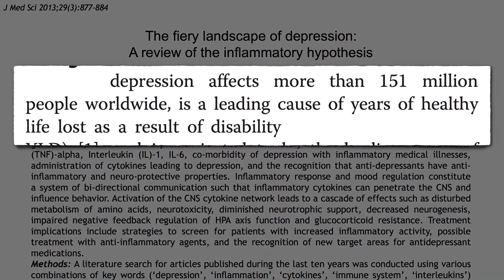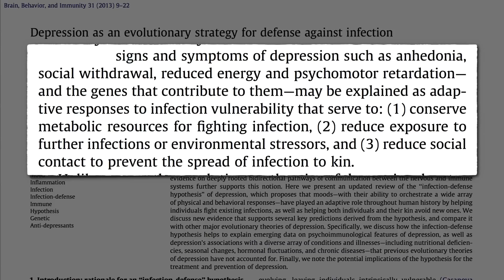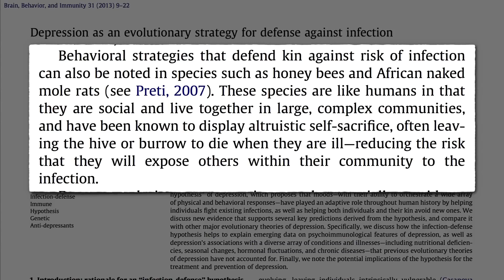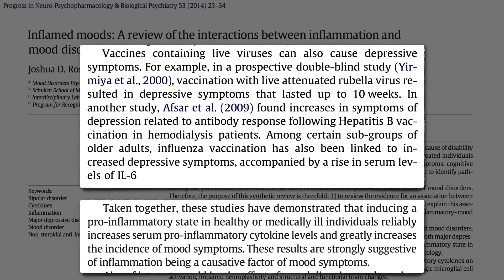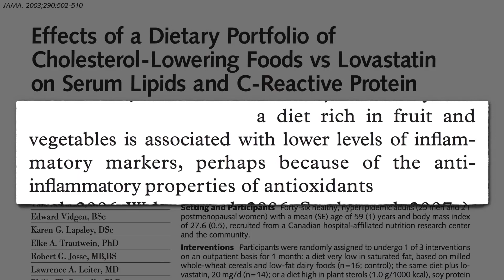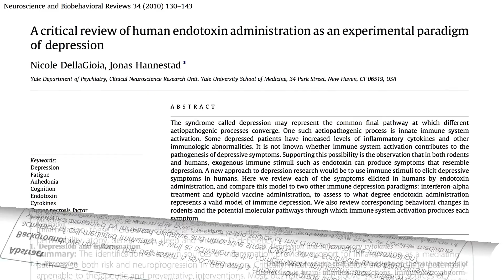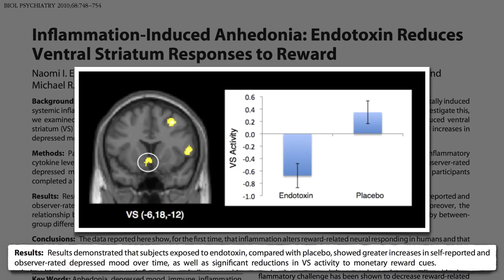Léčba deprese protizánětlivou stravou | CZ titulky | Fakta o zdraví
Deprese postihuje více než 150 milionů lidí po celém světě. Je tak hlavní příčinou ztráty zdravých let života v důsledku invalidity. Předpokládá se, že v roce 2020 by se deprese mohla stát druhou hlavní příčinou ztracených zdravých let života hned po srdečních chorobách. Proč je deprese tak častá?
Tvrdí se, že: „Nic v biologii nedává smysl mimo kontext evoluce.“ Proč bychom se ale měli vyvíjet tak, abychom měli depresi? Deprese představuje z pohledu evoluce těžký oříšek. Působí na člověka tak negativně, přitom je tak častá a dědičná, což znamená, že velkou část rizika, že depresi mít budeme, dědíme. Takže by pro ni měl existovat nějaký přínos z hlediska vývoje. Jinak by již přece podle všeho díky přírodnímu výběru měla přestat existovat.
Možná, že deprese je evoluční strategie, jak se bránit infekcím. Infekce byly v dějinách lidstva hlavní příčinou úmrtí. Průměrná délka života byla 25 let, a bylo běžné, že polovina dětí zemřela. Infekce se kvůli své závažnosti staly hnacím motorem evoluce a přirozeného výběru. Když se nakazíme, dochází k zánětu, který tělo používá jako protiútok. Jenže co se stane pak? Cítíme se mizerně. Cítíme se špatně, slabě, unaveně, jsme pomalí a ospalí. Nemáme náladu kohokoliv vidět, natož něco dělat; chceme jenom spát. Je to jako když máme depresi - to je skvělý nástroj pro boj s infekcí. Nejen, že takto tělo šetří energii na boj s nemocí, ale také dojde k omezení styku s ostatními lidmi, čímž pomáhá bránit šíření nemoci. Má to stejný důvod, jako proč jsme se vyvinuli tak, aby nám vadil zápach stolice nebo hnijícího masa. To nás chrání před infekcí. Tento jev pozorujeme i u jiných zvířat žijících ve společenstvích, jakou jsou třeba včely nebo jeden africký hlodavec, který se odplazí a zemře v ústraní, když onemocní, čímž se sníží riziko, že nakazí ostatní.
Vztah mezi duševním zdravím a zánětem byl poprvé popsán v roce 1887 psychiatrem, který jako jediný získal Nobelovu cenu. Jaké důkazy pro tvrzení, že zánět způsobuje depresi, přineslo toto století? Lidé, kteří mají depresi, mají zvýšené hladiny zánětlivých ukazatelů, například C-reaktivního proteinu. Zánětlivá onemocnění jsou spojena s častějším výskytem závažné deprese. Vskutku, toto se projevilo při různých zánětlivých stavech včetně méně závažných zánětlivých stavů, jako jsou astma a alergie.
A to je důležité, protože tak víme, že nejde jen o to, že se pacienti cítí špatně v důsledku nemoci, ale že se může jednat přímo o následek zánětu. A co je nejdůležitější, depresi můžeme přímo způsobit tím, že vyvoláme zánět. Například, když při léčbě různých nádorů nebo chronických infekcí podáme lék interferon, až 50 % pacientů začne trpět depresí. Dokonce zánět po podání vakcíny je dostatečný na to, aby vyvolal depresivní příznaky. Souhrnně jsou tyto studie velmi přesvědčivé v tom, že zánět je přímou příčinou depresivních nálad.
Takže může protizánětlivá strava zabránit depresi? Odpověď jsme neznali. Dokud se asi 43 000 žen bez deprese neúčastnilo studie, kdy byly sledovány včetně svých jídelníčků po dobu asi 12 let. To proto, aby se zjistilo, kdo je více ohrožen depresí a jestli jsou více ohroženy ženy, jejichž jídelníček podporuje zánět. Charakteristickým znakem bylo více slazených nápojů, rafinovaných obilovin a masa, což naznačuje, že chronický zánět může být základem pro vztah mezi stravou a depresí. Normálně vnímáme omega-3 jako protizánětlivé, nicméně u ryb se zjistilo, že zánět podporují, přičemž zvyšují hladinu C-reaktivního proteinu. Toto odpovídá poznatkům z poslední doby, že totiž omega-3 nepomáhají při depresi ani zánětu.
Nejvíce protizánětlivá je strava rostlinná; C-reaktivní protein dokáže snížit o 30 % během dvou týdnů. Možná za to mohou protizánětlivé antioxidanty. Hovořil jsem o tom dříve, ale nikdy jsem neřekl, PROČ jsou antioxidanty protizánětlivé. Oxidativní poškození způsobené volnými radikály může vyvolat autoimunitní odpověď v těle tak, že změní chemické struktury všudypřítomných molekul, přičemž vznikají struktury nové, které tělo nezná a napadá je jako cizorodé. Například, když je LDL cholesterol oxidován, naše tělo proti němu vytváří protilátky a napadá ho. A tak klinická deprese může být doprovázena zvýšeným oxidačním stresem a autoimunitní zánětlivou reakcí, kterou vytváří. Volné radikály vedou k autoimunitnímu zánětu.
Co dalšího přijímáme v naší stravě, co podporuje zánět? Endotoxiny. Stojí za to podívat se, jak endotoxiny v živočišných produktech mohou způsobit náhlý nárůst zánětu pár hodin po konzumaci. Co dělají s naší náladou? Pokud lidem endotoxin podáte přímo do krve, během pár hodin se zánět náhle zvýší, stejně tak pocity deprese a pocity odloučení.